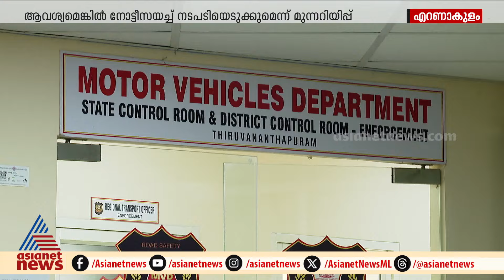വാഹനങ്ങളിലെ രൂപമാറ്റത്തിൽ കർശന നിലപാടുമായി ഹൈക്കോടതി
വ്ലോഗർമാർക്കെതിരെ ഹൈക്കോടതി; വ്ലോഗർമാർ  ഭീഷണിപ്പെടുത്തിയാൽ അറിയിക്കണമെന്ന് മോട്ടോർ വാഹന വകുപ്പിന് നിർദേശം